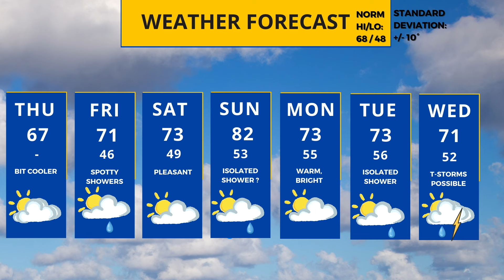Showers return Friday, big warmup for Mother's Day in Minnesota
Meteorologist Sven Sundgaard has a look ahead to a cooler Thursday before showers return Friday. Also, the latest on a weekend that's shaping up to be nice and warm, possible 80s for Mother's Day.